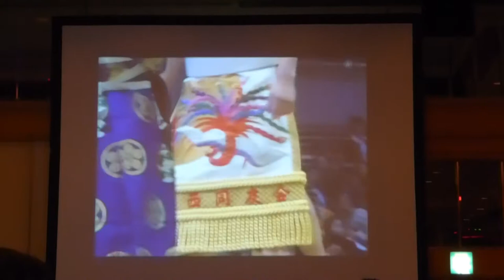Video of his Sumolife, at the Danpatsu shiki Party of Kyokutenho, Sumo : May 2016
Danpatsu shiki Party of Kyokutenho (29.05.16)
with an video of his Sumolife